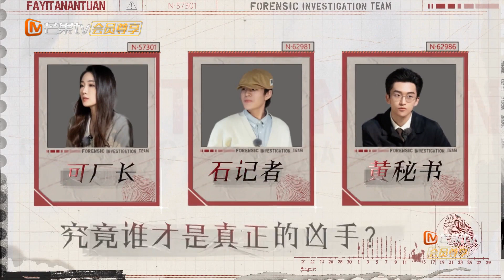【尝鲜版】黄子弘凡自证"清白"遭刘头吐槽直接笑场！这个普通话真的不是隔壁蒲熠星教的吗！《法医探案团》Forensic Investigation Team EP5丨MangoTV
为生者权，为死者言！会员每周四中午抢先看正片，周五中午会员加更版！欢迎【加入会员】 ，更多精彩等你来挖！非会员每周五中午更新一集！
嘉宾阵容：邵明明/齐思钧/张可盈/石凯/刘朝谕/屈国强/屈轶龄/刘良/陈湜/周亦武/向琴琴

简介：《法医探案团》“法医天团”再度集结，他们将前往6地，用高能法医知识调查离奇案件，并特邀几位推理爱好者一起在迷雾中追寻真相。节目紧扣“普法教育”主题，助力打造全民普法新体验。